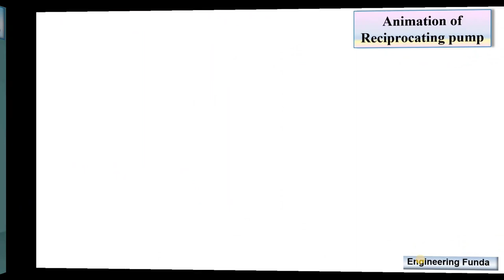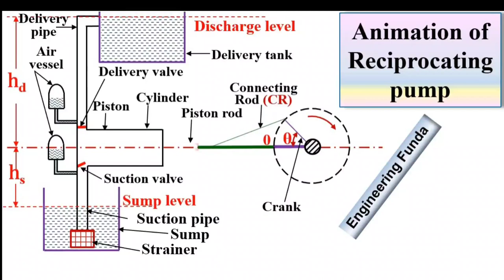Animation of Reciprocating pump | Reciprocating pump diagram | Water Pump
Following points are covered in this video:
1. Animation of Reciprocating Pump
2. Figure of Reciprocating pump for Examination

Chapter-wise detailed Syllabus of the Basic Mechanical Engineering Course is as follows:

Important Thermodynamics Terminology, Zeroth Law of Thermodynamics, First law of Thermodynamics, Thermodynamic Systems.

Steam Formation, Types of Steam, Enthalpy of Steam, Use of Steam table, Examples using steam table, Barrel calorimeter, Separating Calorimeter, Throttling Calorimeter.

IC Engine parts, IC engine terms, IC engine performance parameters, Classification of IC engine, Four stroke petrol engine, Difference between four stroke and two stroke engine, Difference between petrol and diesel engine.

Centrifugal Pump, Reciprocating Pump, Difference between Reciprocating & Centrifugal Pump.

Air Compressor, Classification of Air Compressor, Types of Reciprocating Air Compressors, Types of Rotary Air Compressors, Multi Stage Air Compressor, Difference Between Reciprocating and Rotary Air Compressor.

Types of Belt drives, Belt Drives, Chain Drive, Difference between Belt drive and chain drive, Gear Drive, Advantages of gear drive, Disadvantages of gear drive and Applications of gear drive.

Engineering Funda channel is all about Engineering and Technology. Here this video is a part of Basic Mechanical Engineering.